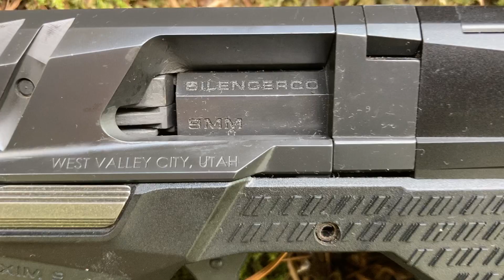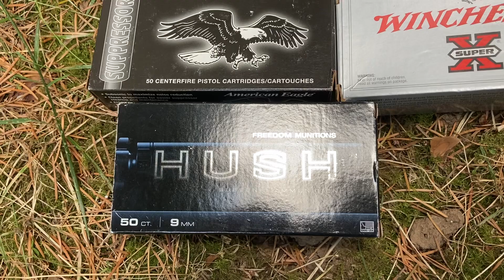SilencerCo Maxim 9 Is Everything In One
SilencerCo Maxim 9 in full and short configuration. Shoulder holster and Galco leather holster for long configuration.

FN 509 Tactical with SilencerCo Osprey 9, Holosun HS507C X2 ACSS Vulcan and Viridian X5L.

HK VP9 with SilencerCo Osprey 9K, Heine Ledge Straight Eight night sights, (SilencerCo Summit Clone) and a Viridian C5.